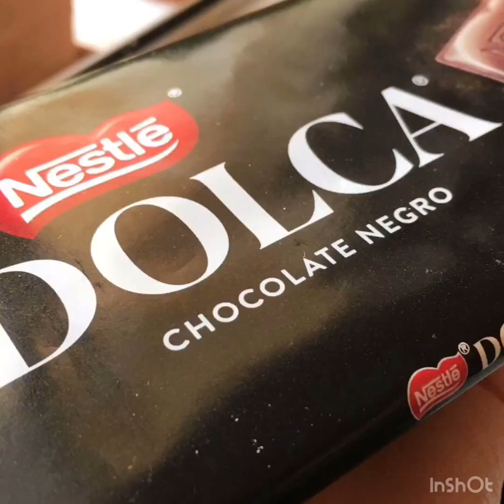Comment faire les brownie cookies/Astuce pour faire de belles fissures/وصفة البراونيز كوكيز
Ingrédients:
•200 g de chocolat noir contient  70%
de cacao
•60 g de beurre
•2 oeufs
100 g de cassonade (sucre brun)
•60 g de farine
•15 g de cacao en poudre
•Un sachet de levure chimique
•vanille

Préparation:
 1- Faites fondre le chocolat et Le beurre au bain-marie marie
2- fouettez les œufs  avec le sucre
3- mélangez le chocolat fondu et tiédi avec le mélange des œufs
4- ajoutez la farine le cacao la levure chimique au mélange
5- cuire pendant 10 minutes à 180°
6- une cuillère à soupe de café instantané (facultatif)
6- pépites de chocolat (facultatif)
Remarque:
Pour obtenir des jolies craquelures, il ne faut surtout pas que Le chocolat et Le beurre fondu soit trop chaud, il faut que ça soit tiède ou refroidi.